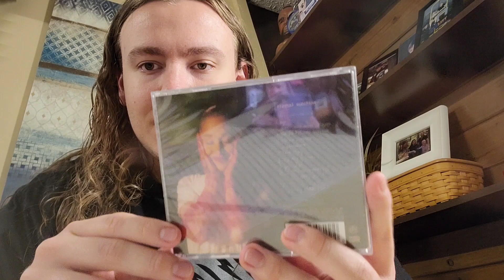Unboxing Ariana Grande Signed Eternal Sunshine CD 💿